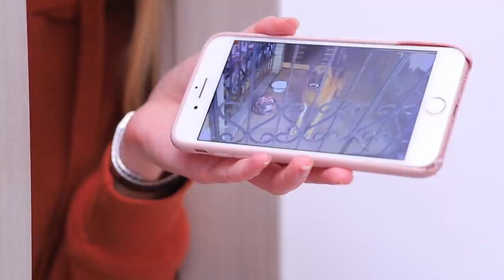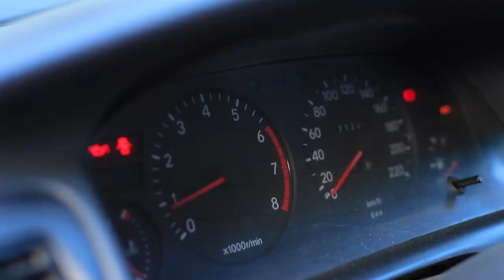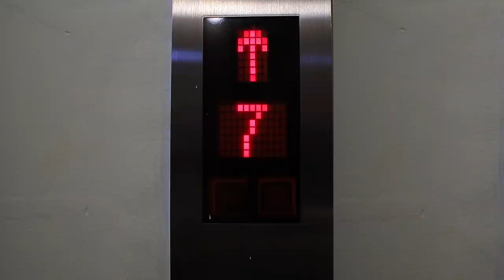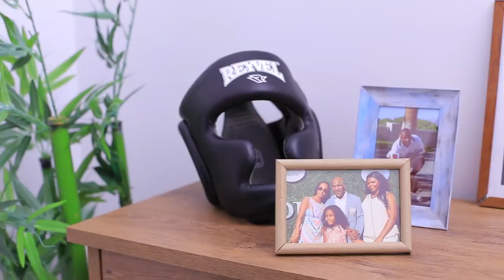17 Life Saving and Self Defense Hacks You Must Know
There are a lot of funny anti-theft lifehacks. Cover your car in mousetraps, tape your money to yourself, or hide a safe in a fridge... Watch these and many other really cool ideas in our new video!